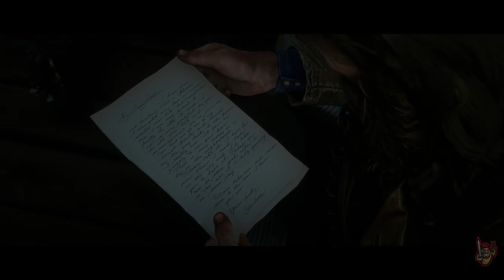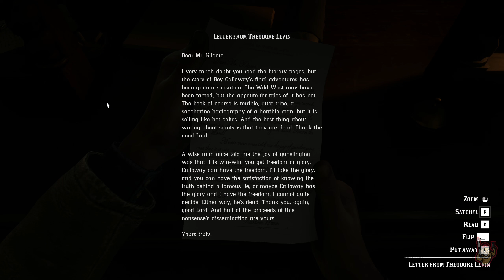Let's Play Red Dead Redemption 2(PC) Good Boy Run {No Commentary}: Episode 64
ELTatoro finally plays Red Dead Redemption 2 on PC. This is a recording of his Good Boy Playthrough. This is not a %100 run, this is strictly for entertainment.